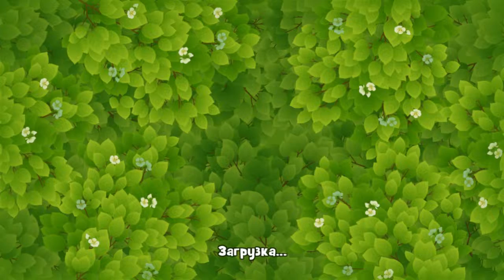GardenScapes level 1239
How to Play GardenScapes New Acres Walkthrough